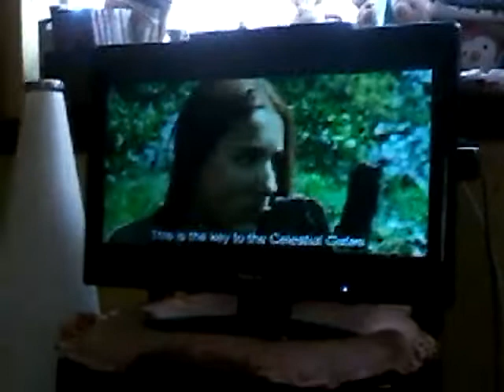Wolfhound: The Key Scene (Russian Version)